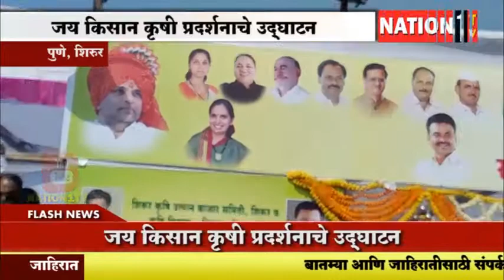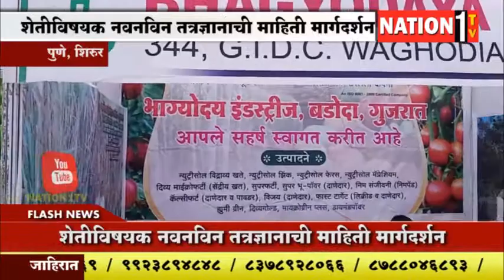जय किसान कृषी प्रदर्शन शिरूर - २०१८